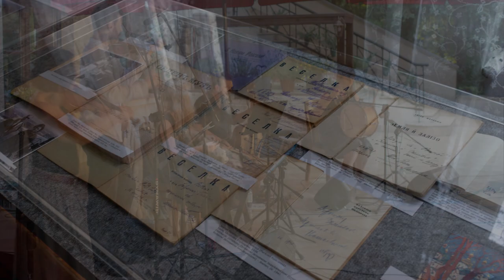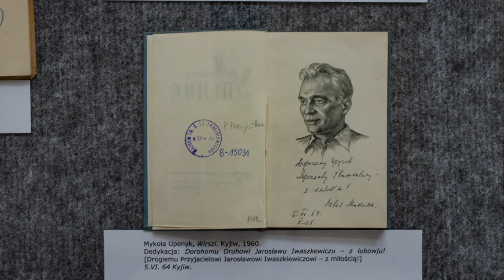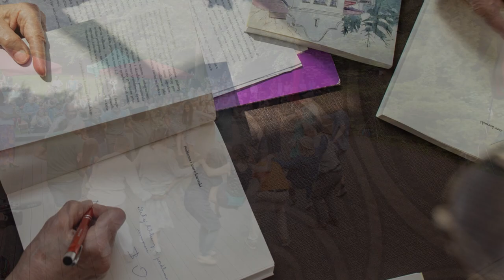Otwarte Ogrody Podkowa Lesna 2022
XVIII Festiwal Otwarte Ogrody w Podkowie Leśnej
10-12 czerwca 2022 r.